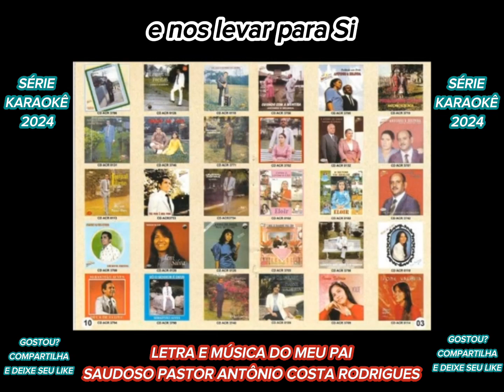O REI DO AMOR canta Pr. ANTÔNIO COSTA série karaokê PLAY BACK legendado